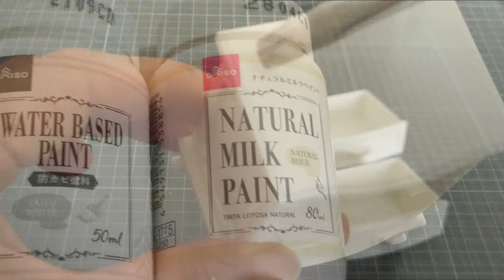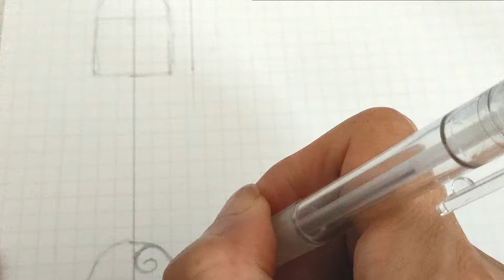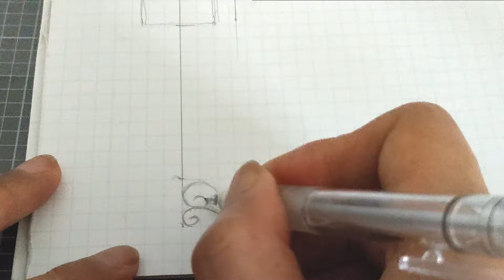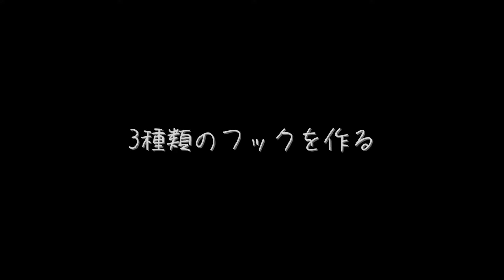DIY【シルバニア森の美容室】をガーデンショップにリメイク vol.3🌹切り花と多肉植物のお部屋 | 鳥籠、リース、鏡などを手作り✨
シルバニア『森の美容室』をガーデンショップにリメイクしています🌹
今回は1階入り口の部屋を仕上げました。

造花やドライフラワーを使い、切り花メインの部屋にしました。
鳥籠にアイビーや多肉植物を飾り、リースやロウソク、空き缶、鏡などを手作りしました😊

00:46 チェストのリメイク
01:41 フラワーポットを作る
02:44 花台を作る
03:09 花を用意する
04:50 ロウソクを作る
06:30 レースと小物を用意する
07:25 鳥籠スタンドを作る
10:00 空き缶に多肉植物を入れる
11:19 2つ目の鳥籠を飾る
12:21 鏡を作る
13:29 リースを作る
14:42 3種類のフックを作る
15:39 雑貨を並べる
16:29 完成です!!

登録後ベルのマークを押すと通知が届くので、新しい動画を見逃しません。
動画を気に入っていただけたら「いいね！」とコメントを残してください。
今後の制作の励みになります！🤗